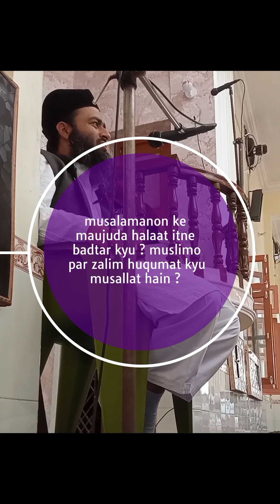Musalmano ke halat badtar kyu ? musalman par zalim huqmraan kyu musallat ?Maulana Tauseef Alam Nadwi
is bayan me bataya gaya hai ki musalmanon ke maujuda halaat badtar kyu hain agr koi gair muslim quran par ungli uthaya to pura Muslim samaj road par aa jayega, par jab hum khud hi quran ki ayat ka mazak udaya rahe hain , Ramzan ke taqaddus ko pamal kar rahe hai to Allah ki madad kaise aayegi ? aaj sare aalim ulama is fikar me hainn ki kaise muslimon ko haalaat sudhar sake shayad Allah ki madad aa jaye par hame yad rakhna chahiye ki jab tak hum 100 feesad Deen par nhi ayenge Allah ki madad ki ummeed hum chor de
Ramazan k mutaalliq pura bayan sunne k liue channel par search kare